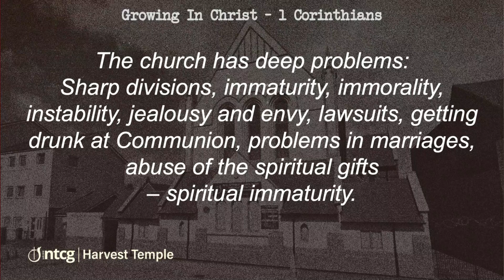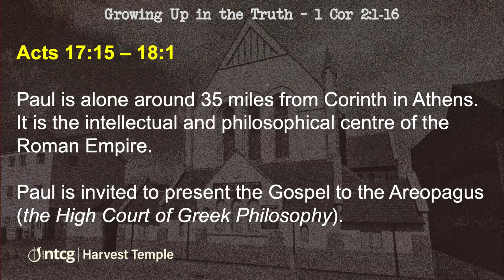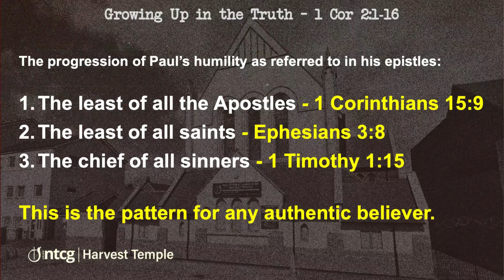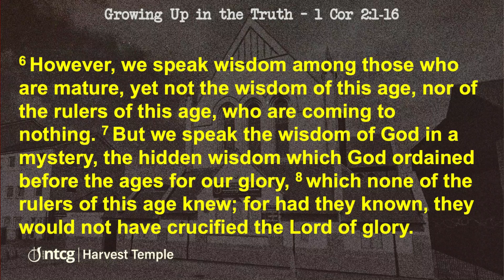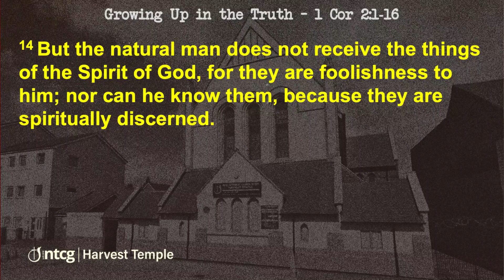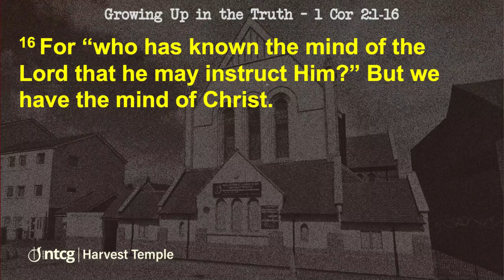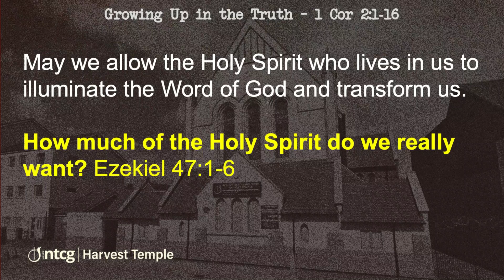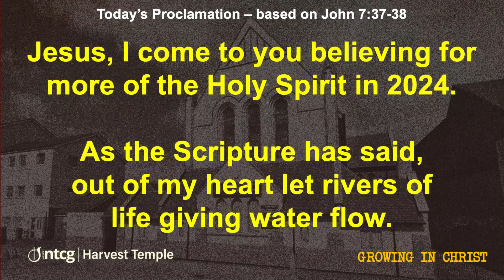04 Growing Up in the Truth - 1 Corinthians 2:1-16 (Audio & Slides)